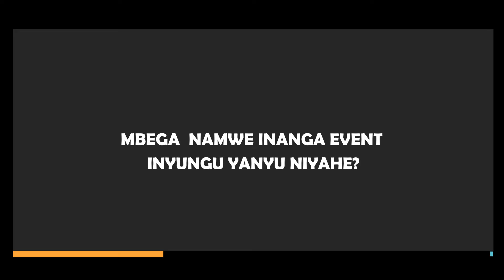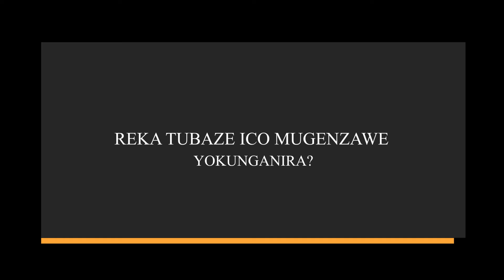CONFERENCE DE PRESSE I INANGA EVENTS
INANGA  EVENTS ,Ni Cooperative ije gufasha abaririmvyi baririmba indirimbo zo Guhimbaza no Gutazira Imana mubikorwa bitandukanye muntumbero yo kubaha inguvu muri vyose.